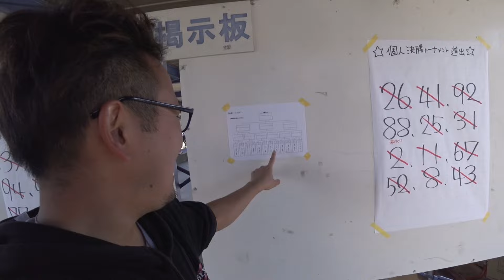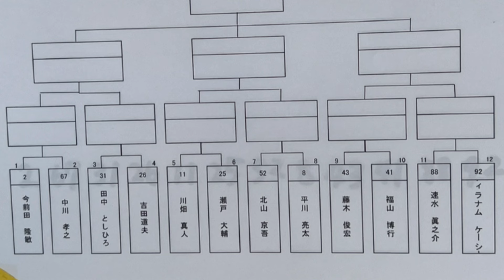⑧《誰のせぃ？》関西オールスター2023‼️